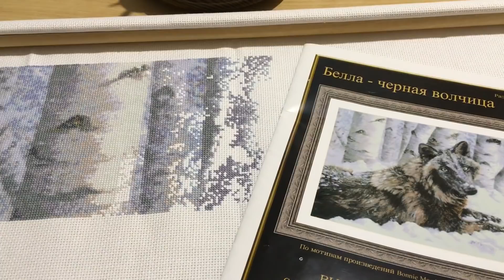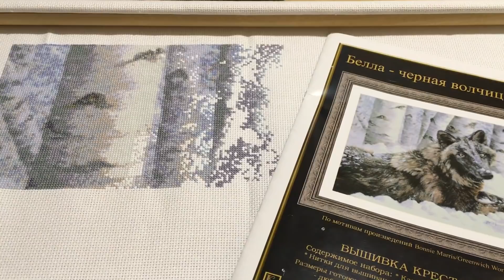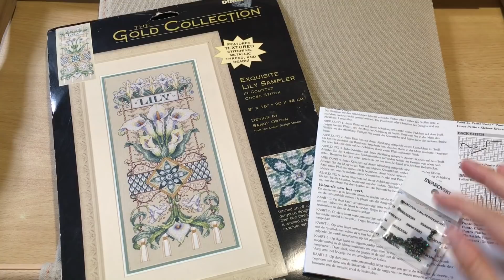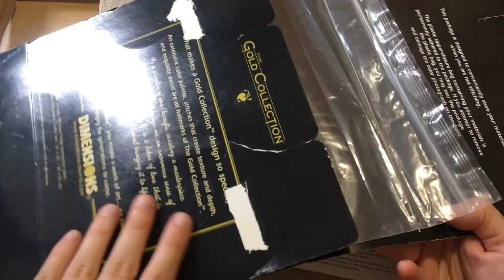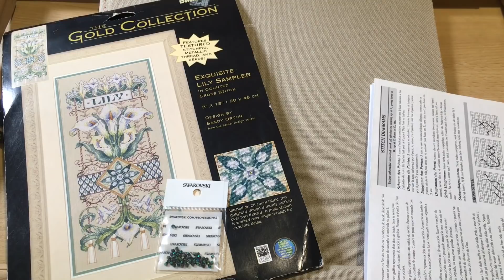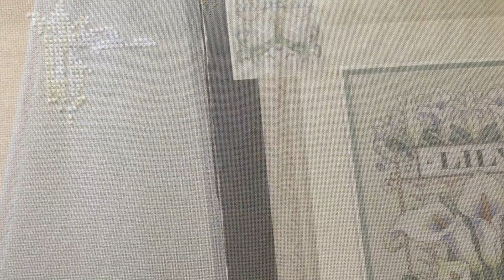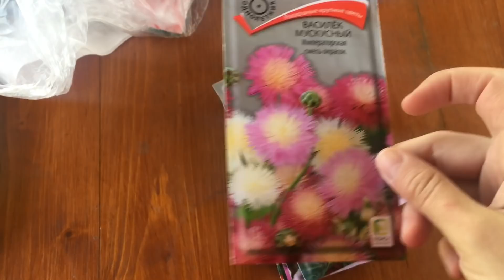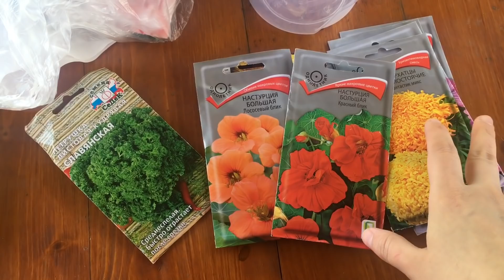#135. Будни Вышивальщицы 25.05-31.05/Процессы, новый старт, дача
В этой серии будней я показываю свои процессы, а также новый старт и дачу